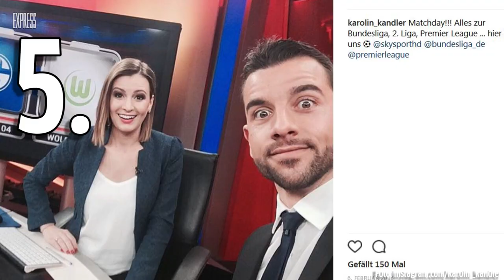Die heißesten Sportmoderatorinnen Deutschlands: Top 10 - Wo landet Laura Wontorra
Das sind die Top 10 der heißesten Sportmoderatorinnen Deutschlands unter anderem von der Sportschau, Sky, Sport1.